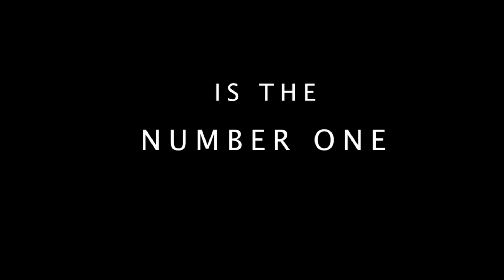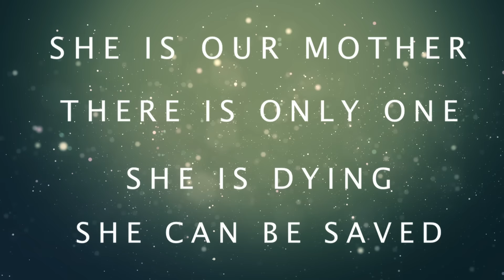Planet Earth - As We Eat Our Way To Extinction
"This is the video future generations will be wishing everyone watched today." ~Leonardo DiCaprio

It is the no. 1 cause of global warming, world hunger, deforestation, water pollution, species extinction and other environmental disasters. Can you guess what is it?  To help spread the message, please share.

Editor: Zeezee Branson